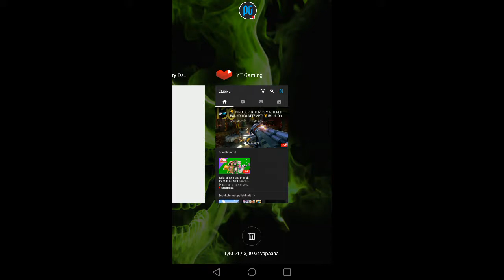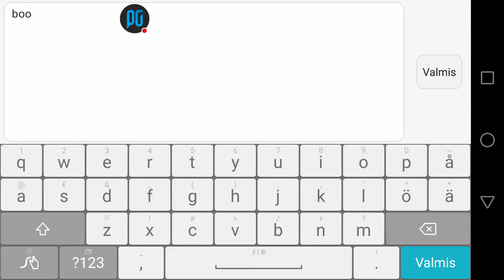Cool video :D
Katso pelaamistani: Geometry Dash!